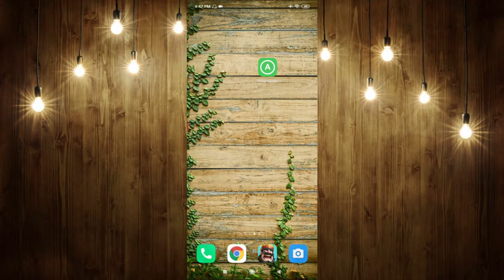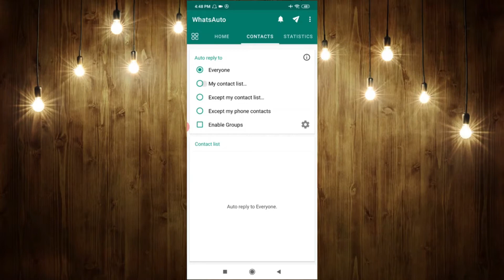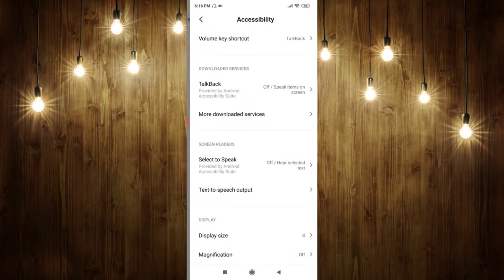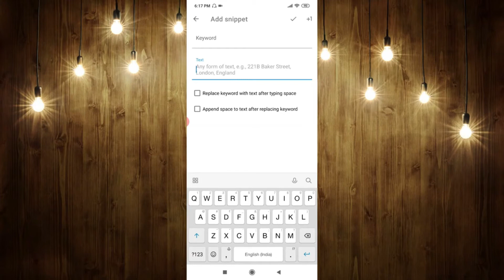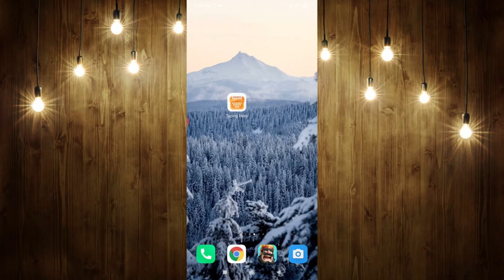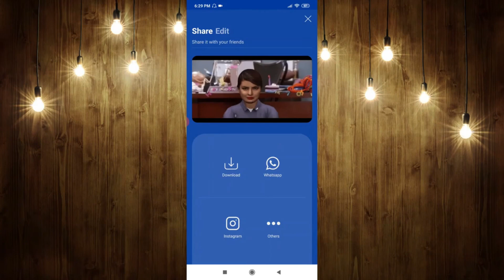3 Special Android Apps - 2020 | Cool New Hidden Apps for Android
3 Special Android Apps - 2020 | Cool New Hidden Apps for Android

Hey...

Dear Friends-:
In this video, I will show you the 3 best awesome amazing special android application.